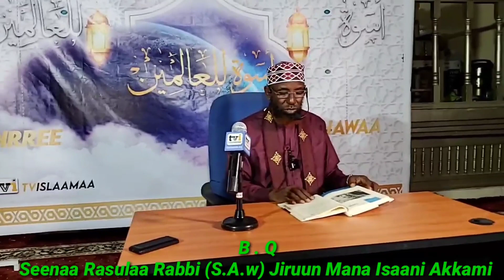Sheikh Amin Ibro Seena Nabi Mohammed (S.a.w) Jiruu Mana 13 April 2022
Seena Ergamaa Rabbin (S.a.w)# Isani Akami Wan Jeuraa Dubanaa